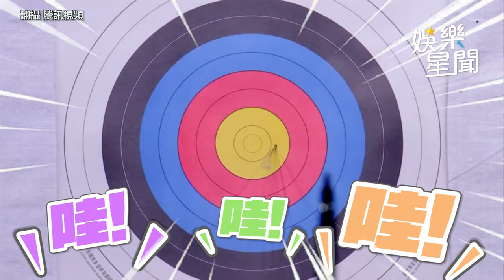歐陽娣娣《超新星運動會5》比賽女子射箭 又美又颯側臉一發即中九環全場燃炸！｜三立娛樂星聞